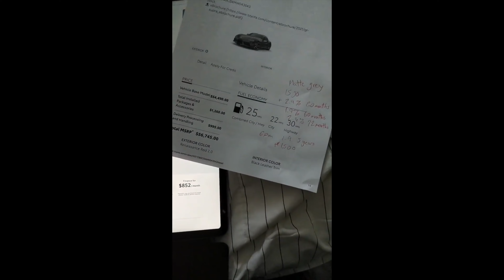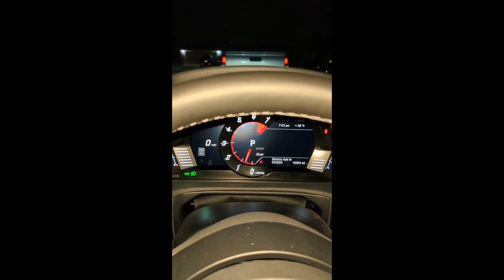Bought My First Car and it's a New 2021 Toyota Supra!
Hey guys I know it's a been a while since I did my last vlog right when I said I was going to do them more consistently. I was occupied with a lot of things and was sitting on a lot of unused potential vlog footage, but it wasn't until getting this 2021 Toyota Supra 3.0 Premium that I really wanted to share it with you guys. Getting it in red with the carbon fiber side mirror caps is exactly what I wanted. Those who have been on my IG for a while know I talk about this car everyday in my stories.

I will document more about this car and my plans about it in upcoming vlogs and also talk about the process and reason I got this car. For now, enjoy this shorter highlight video of some of the things that went on with this car during my time with it so far!

Equipment:
• Camera: Sony ZV-1, Google Pixel 5
• Mic: Rode VideoMicro
• Tripod: Manfrotto Pixi, Joby Gorillapod
• Gimbal: Zhiyun Crane M2